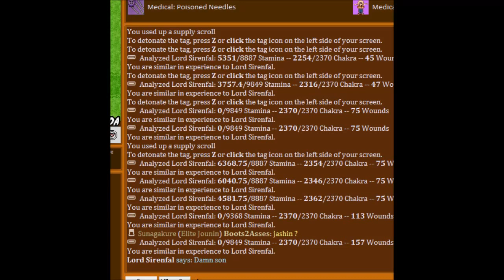Naruto GOA: Lord Sirenfal vs Boots2Asses